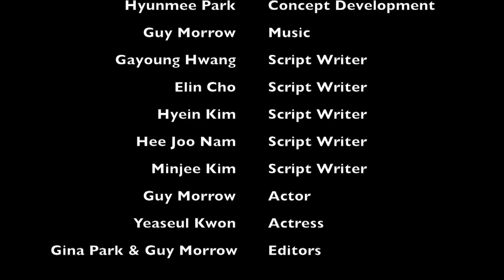Gina Sculpture Film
Written and Directed by Gina Park

Sally Hare Assistant Director
Hyunmee Park Concept Development
Gayoung Hwang Sript Writer
Elin Cho Script Writer
Hyein Kim Script Writer
Hee Joo Nam Script Writer
Minjee Kim Script Writer

Guy Morrow Actor
Yeaseul Kwon Actress

Edited by Gina Park & Guy Morrow

Special thanks to Rhonda Davis, Leonard Janiszewski and Kate Hargraves